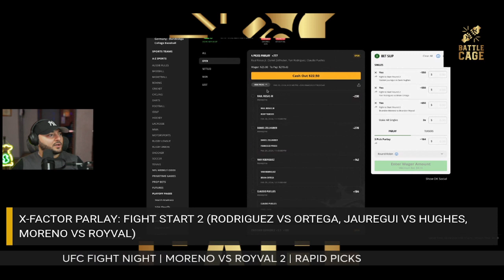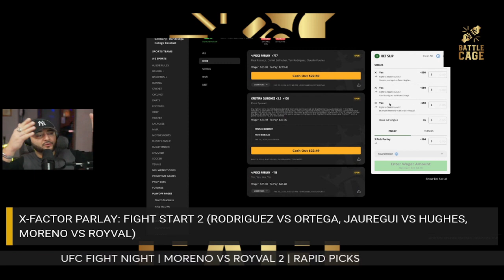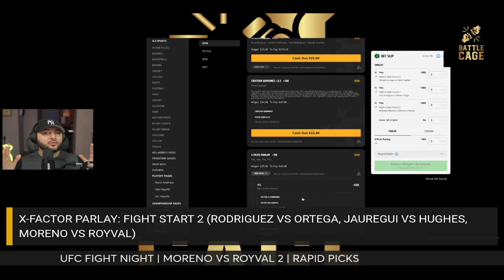UFC FIGHT NIGHT | MORENO VS ROYVAL 2 | RAPID PICKS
RAPID PICKS VIDEO FOR UFC FIGHT NIGHT | MORENO VS ROYVAL 2

LETS GO $$$$$$